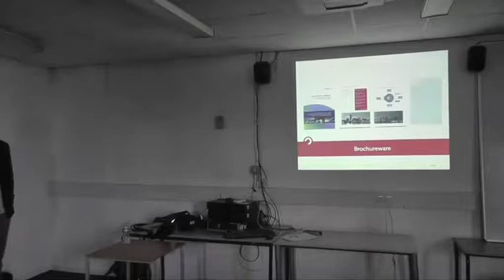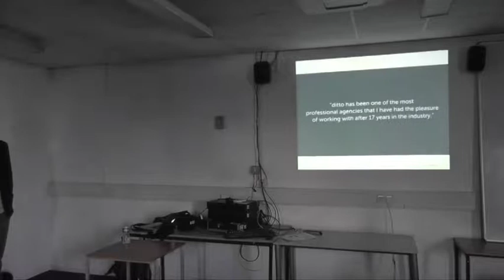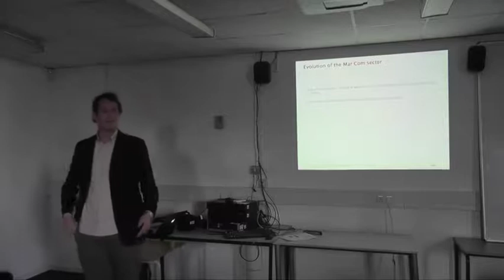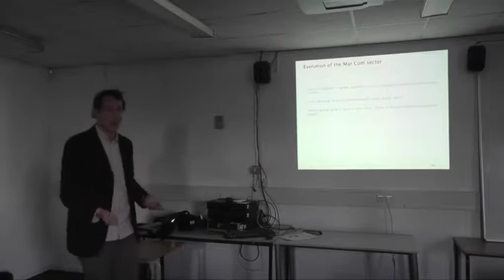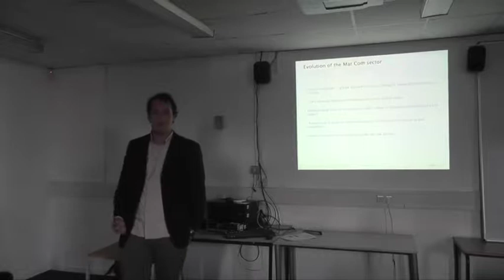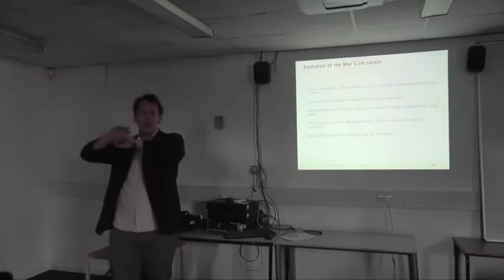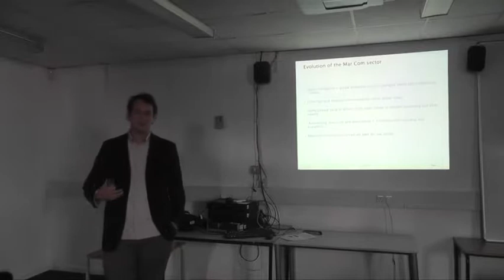Vincent Kelly Futures Lecture part1